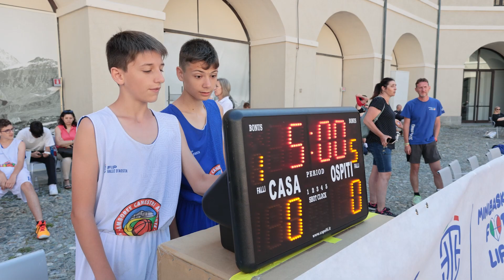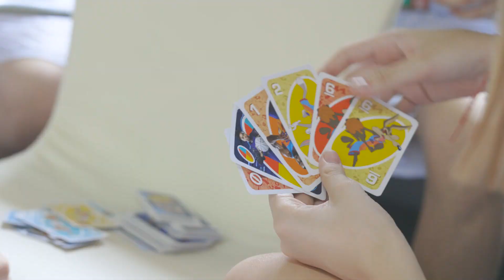Jamboree - Canestri al Forte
Resoconto del torneo di basket giovanile “Jamboree – Canestri al Forte”, tenutosi a Bard e Hône dal 22 al 25 giugno 2023, organizzato dalla FIP (Federazione italiana pallacanestro) che ha coinvolto ragazzi provenienti dal Friuli-Venezia Giulia, Veneto, Trentino-Alto Adige, Lombardia, Piemonte, Liguria, Emilia-Romagna, Marche e Sardegna.